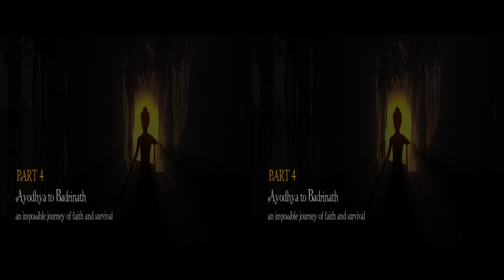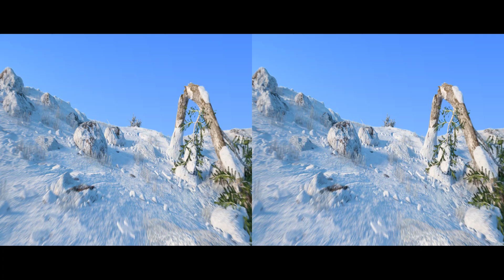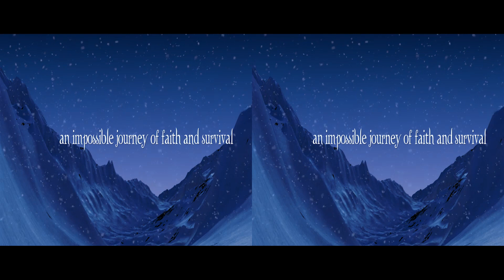English (3D) - Neelkanth and Snows of the Himalayas, shri Swaminarayan Charitra Part-4 Trailer